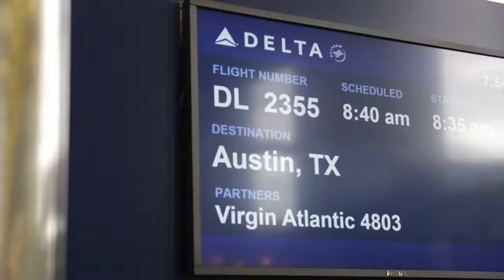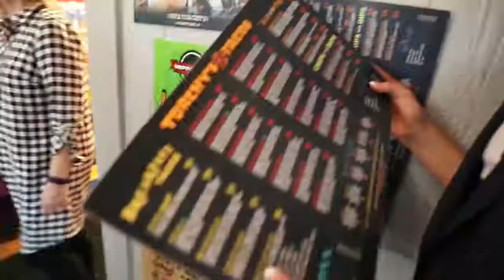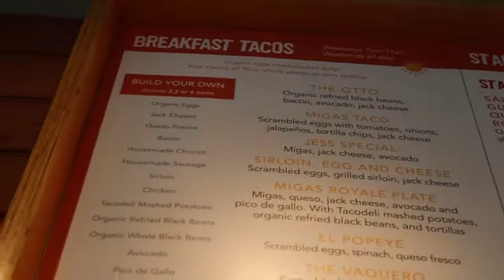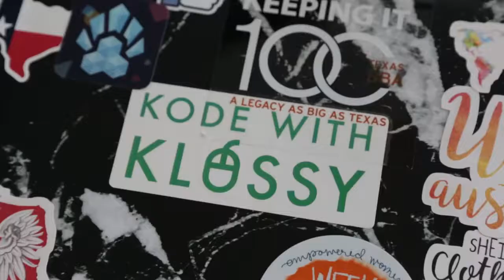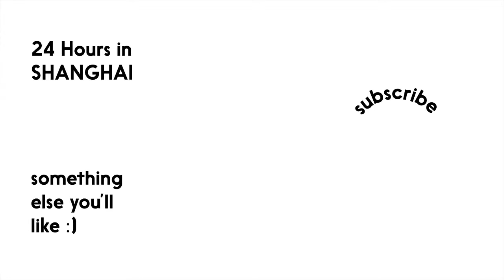Klossy! 24 Hours in Austin Karlie Kloss